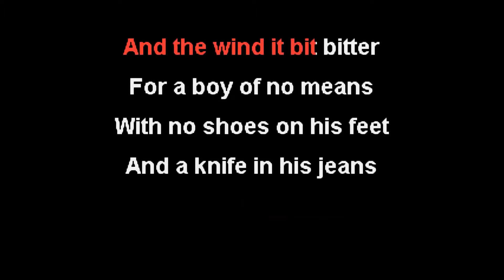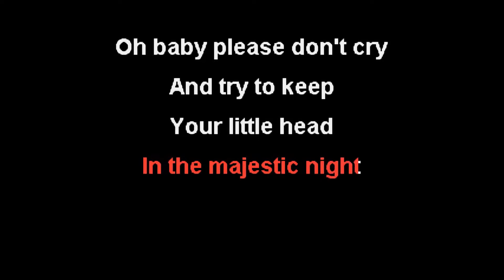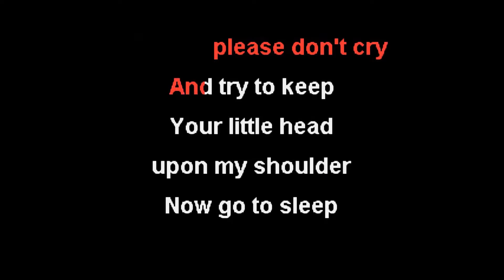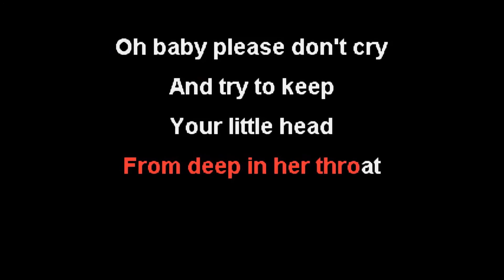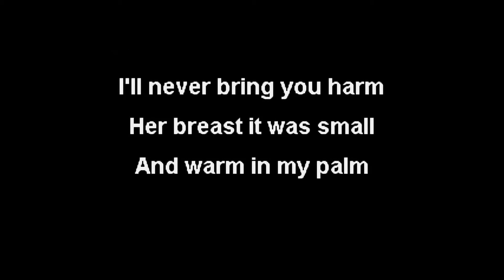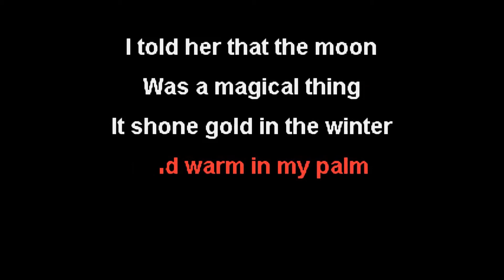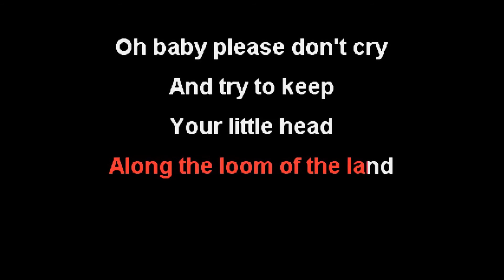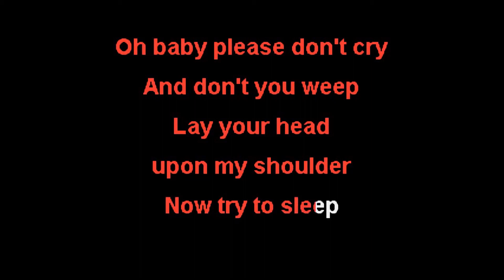Nick Cave and the Bad Seeds - Loom Of The Land - Karaoke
Like a dislodged crown. Tips are optional but welcome